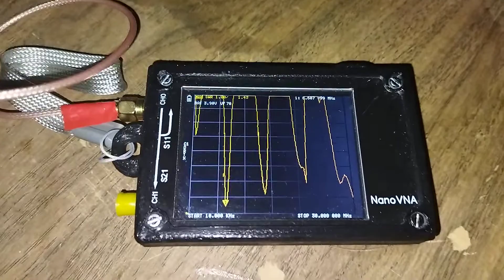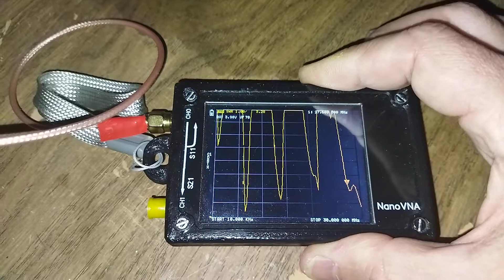Широкополосная запитка полуволновой антенны с конца.